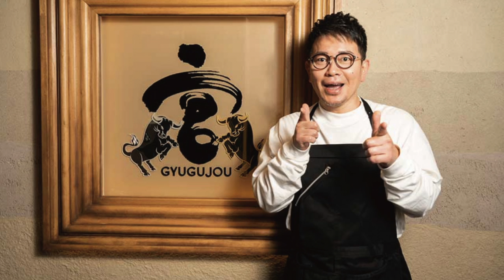あり得ない場所から宮迫が東京タワーの灯りが消える瞬間で絶叫！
一般公開されていない場所から、宮迫博之が東京タワーの灯りが消える瞬間で絶叫！

宮迫博之 切り抜きチャンネル
宮迫切り抜き動画